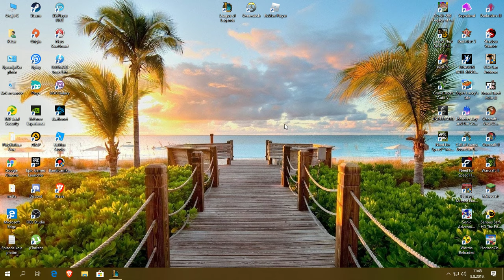League of Legends: DEMACIAAA!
Ovaj put igram s Garen na topu jer eto nisam dugo igrao s Garenom pogledajte najoviji video iz